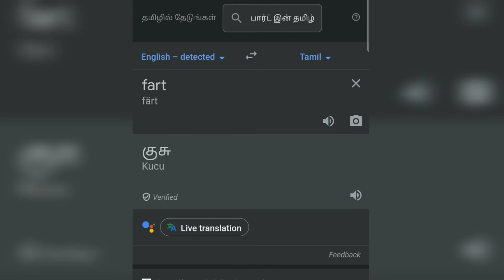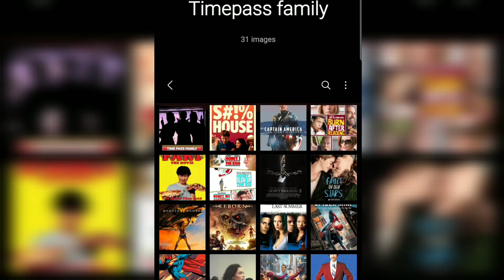🤣Funniest Translation of English movie titles to Tamil(part 2)| stress buster | Time pass family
Our ultimate motive is to make your TIME⏱️ more valuable with complete fun and laughter🤣.
This video is completely for fun. We picked set of english movie titles and translated into tamil language (Colloquial : பேச்சுவழக்கு).
We enjoyed a lot while making this video. Hope u have also felt the same.